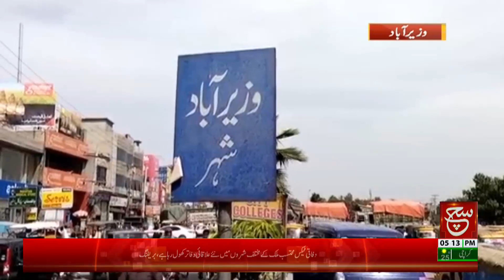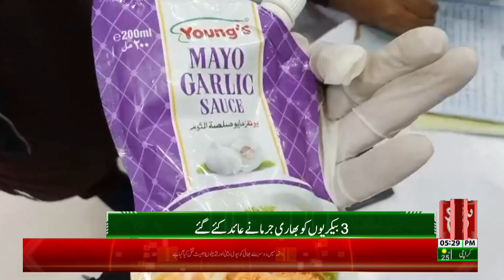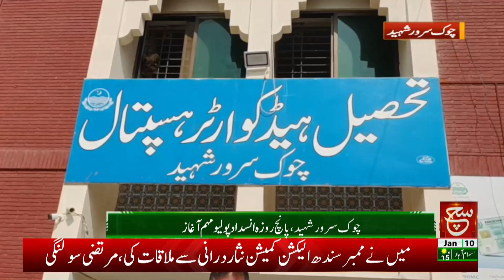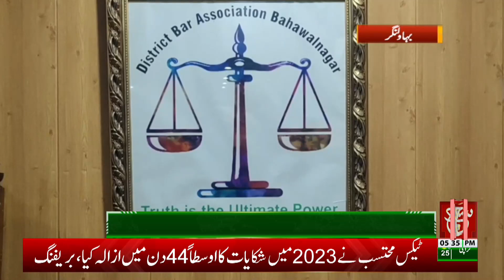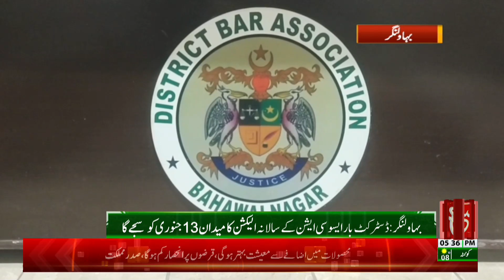Brutal gas shutdown | Regional |10 January 2024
گیس کی ظالمانہ بندش